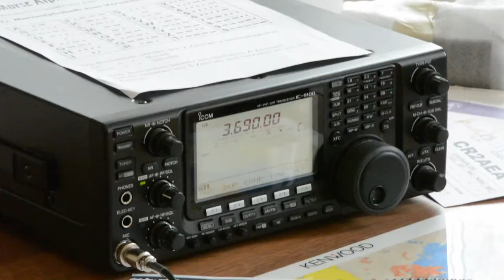JOTA Film PowWow2020